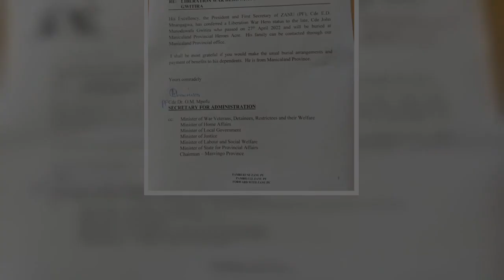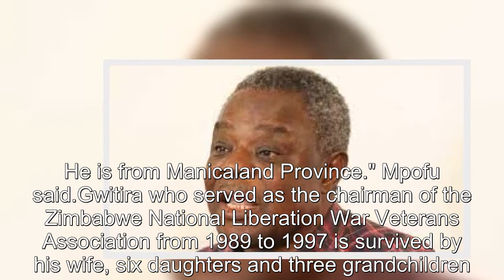Mnangagwa confers Liberation War Hero status to John Gwitira